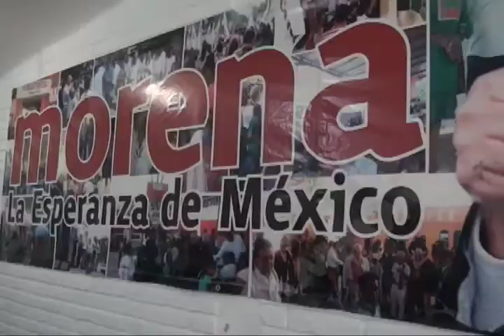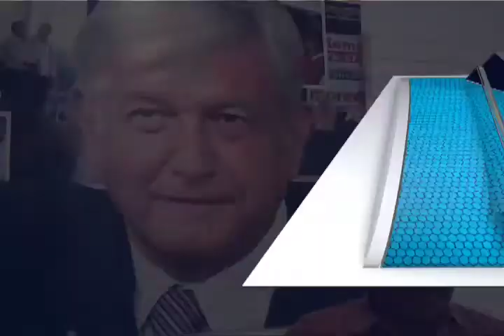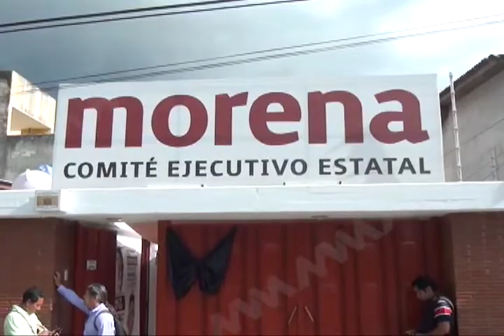Salomón Jara descarta que Andrés Manuel López Obrador vaya a comenzar una "cacería de brujas"